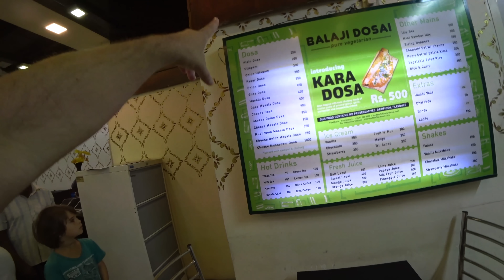Is This The Ultimate Breakfast In Sri Lanka? 🇱🇰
Today my son and I want to have a special breakfast here in Kandy and see what it will be like. Let's try some of the tamil foods that we actually did not find in Jaffna but had many times in the big neighbors country and which the tamils here in Kandy and other central areas of Sri Lanka do serve. I am talking about fresh Puris which is served with kema and chickpea curry (channa dal(.

Please give this video a like as it is almost impossible nowadays to be recognized on Youtube and most of the subscribers do not bother with liking. Also let let me know what you thinkg and what you want to do, the comment section is there for you. If you want to share the video in groups or just with your friends it is very much appreciated because it will also be good for the algorithm.